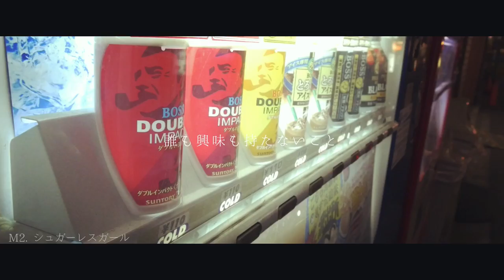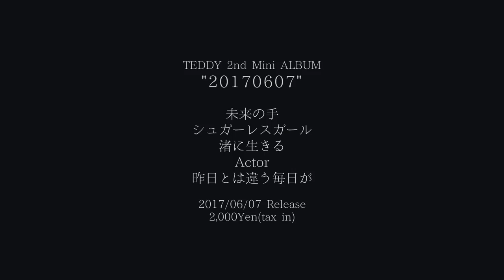TEDDY 『20170607』Official Trailer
2017.6.7 RELEASE

2nd mini album『20170607』

M-1 未来の手
M-2 シュガーレスガール
M-3 渚に生きる
M-4 Actor
M-5 昨日とは違う毎日が

発売 : no1s record / DEEP ZONE / FREE BOARD
販売 : KING RECORDS